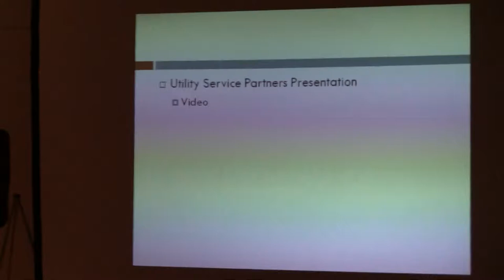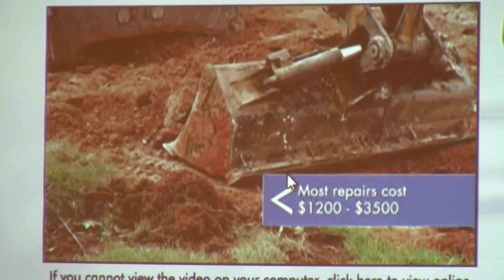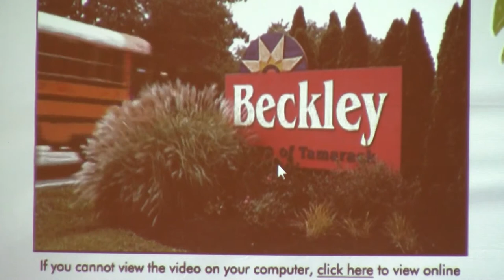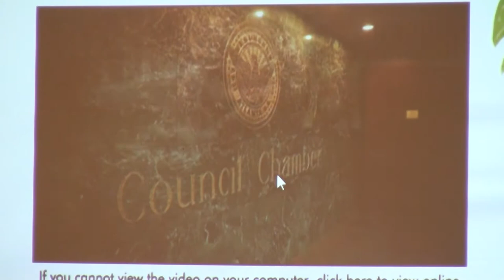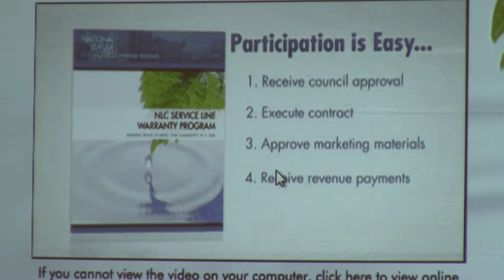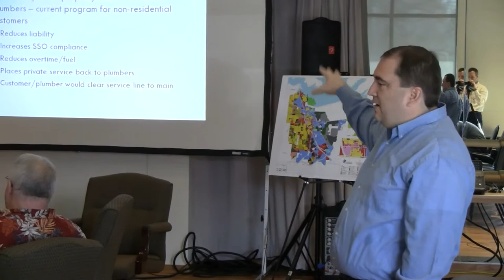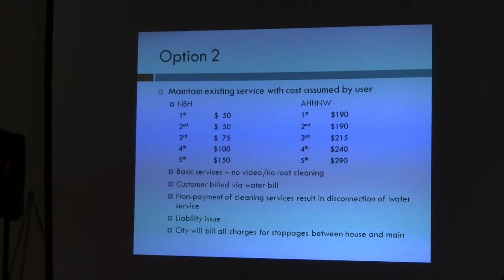Friday - Segment 06 - 2012 Lewisville City Council Retreat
Continued discussion of utility warranty program